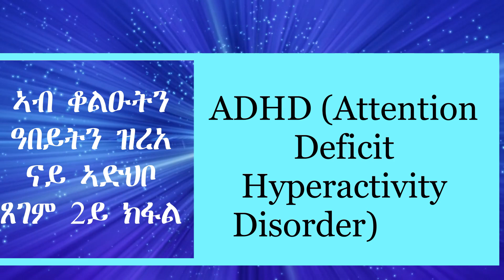ADHD ምስ የእምሮ ምትሕሓዝ ዘለዎ ኣብ ቆልዑትን ዓበይትን ዝረአ ናይ ምስትውዓል ጸገም 2ይ ክፋል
ADHD ምስ  የእምሮ ምትሕሓዝ ዘለዎ ኣብ ቆልዑትን ዓበይትን ዝረአ ናይ ምስትውዓል ጸገም 2ይ ክፋል Tigrigna Motivation ዝብል እዩ።

ብቐዳምነት ነቶም ሳብስክራይብ ዘይገበርኩም ሳብስክራይብ ብምግባር ቀጻልነት ናይዛ ቻነል ክራጋገጽ ኣበርክቶኹም ከተዕዝዙ ብትሕትና ይሓተኩም። ነቶም ሳብስክራይብ ብምግባር ሃናጺ ርእቶን ምብርታዕን ትገብርሎይ ዘሎኹም ተኻታተልቲ ኻኣ ካብ ልቢ የመስግነኩም ክብረት ይሃበለይ።
እዛ ቭድዮ ማለት ADHD ምስ  የእምሮ ምትሕሓዝ ዘለዎ ኣብ ቆልዑትን ዓበይትን ዝረአ ናይ ምስትውዓል ጸገም Tigrigna Motivation   ገለ ኣበርክቶ ክህልዋ  ተስፋ ይገብር።

ነቶም ቀዳማይ ክፋል ክትካታተሉ ትደልዩ ተኻታተልቲ ነዛ ኣብ ታሕቲ ዘላ ልንክ ንጠውቕ።

ልቦና መድያ (lbona media) ቐዳምነት ህባ ትሰርሓሉ ዕላማ  ንሰባት ኣናቓቕሕኻን ኣባራትዕኻን ህይወቶም ክቕይሩሉ ዝኽእሉ ትምህርትን ማዕዳን ምሃብ እዩ።  መቸም ኩላትና ዘዘለናዮ ገጻት ህይወት  ውጽእት ኣብ ልዕሊ ገዛእ ርእስና፡ነገራትን ሰባትን ዘለና ኣመላኻኽታ እዩ። እንተዳኣ ኣብ ገዛእ ርእስና፡  ሰባትን ነገራት ኣወንታዊ ኣመላኻኽታ ኣማዕብልና ነቲ ንሓልሞን እንምነዮን ክንረኽቦ ቀረባ እዩ።  ቁኑዕ ኣታሓሳስባ እንተ ወንና ዓወትን፡ሓጎስን ጥዕናን ድማ ባዕላቶም  ናብ ህይወትና ክሳሓቡ ግድን እዩ። እንተዳኣ ብኣልታዊ ኣታሓሳስባ  ተዓብልልና ግና  ውድቀት፣ ሕማም፣ ተስፋ ምቑራጽ፣ ድኽነት፣ ኮታስ ሐሕማቕ  ጥራሕ እዩ ናብ ህይወትና ዝሳሓቡ።

ሰለዚ ልቦና መዲያ(lbona) ንሰባት ኣነቓቕሕኻን ኣባራትዕኻን ህይወቶም ንምቕያር ዝሕግዞም ትምህርቲ ምሃብ ናይ ቀዳምነት ቀዳምነት ህባ ከምትሰርሕ ክህብረኩም ይፈቱ። ኣነ እምነተይ ናይ ሓባር ዕብየት፣  ዓወት ፣ ሓጎስን ምጉንጻፍ እዩ ። ሰለዚ ተታሓሕዝና ክንዓቢ ፣ክንሕጎስ፣ ክንዕወት እዩ ድልየተይ እሞ ኩላትና ተማላልእና ንቕድምት ንጓዓዝ። ኣነ ብወገነይ ናይ በይነይ ሓጎስ ሙሉእ ሓጎስ ኣይኮነን፣ ናይበይነይ ዓወት፣ ሙሉእ ዓወት ኣይኮነን፣ ናይ በይነይ ዕብየት፣ ሙሉእ ዕብየይ ኣይኮነን ዝብል ርድእት እዩ ዘለኒ። ሰለዚ ዕላማይን ድልየተይን  በቲ ዘለኒ ዓቕሚ ንየሕዋተይን ሕብረተሰበይን ገለ ኣበርክቶ ክገብር ኣለኒ ዝብል እምነት እዩ ነዛ ቻነል ክጅምራ ዝደረኸኒ። ከም ሰብ ኣብ ስርሐይ ገለ ገለ ጌጋታት ክፍጽም ይኽእል እየ እሞ ክትርድእለይ ኣቐድመ ብትሕትና ክሕብረኩም ይፈቱ። ንትገብርሎይ ኩሉ ዓይነት ደገፍን ርእቶን ምኽርን ካኣ ካብ ልቢ የመስግን  የቐንየለይ ሰላም ኣምላኽ ምሳኹም ይኹን።

ተስፉ ክንፍ  ( ወዲ ክንፈ)